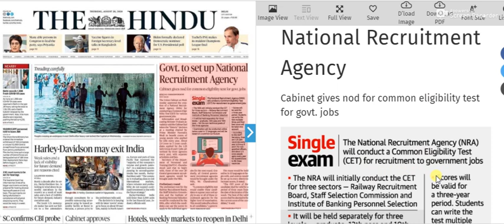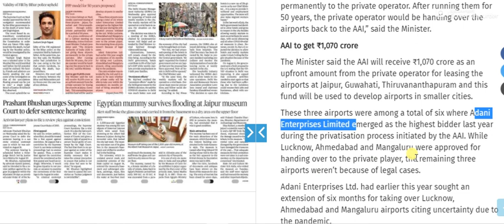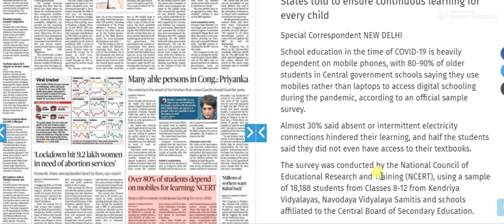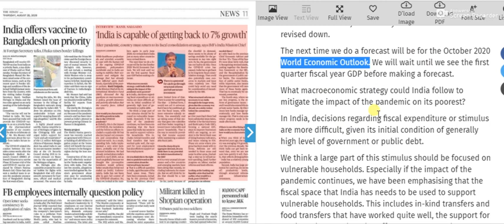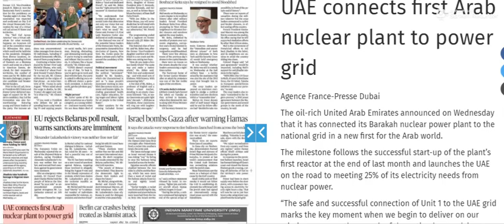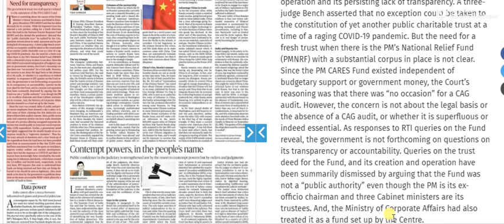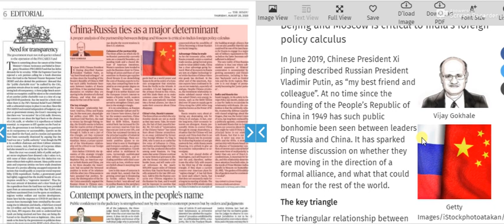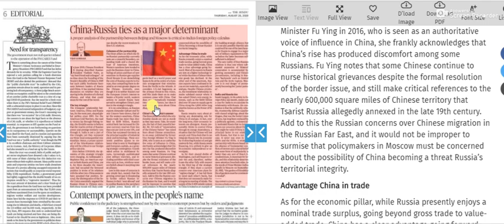20 August 2020 | The Hindu Newspaper Analysis | Current affairs 2020 UPSC IAS Todays The Hindu